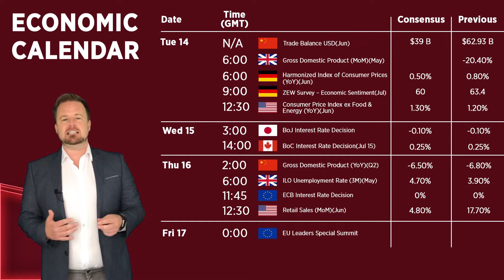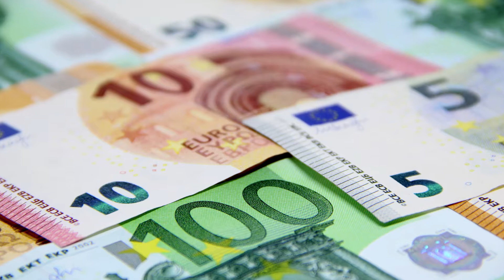Minggu Akan Datang : KDNK China, Persidangan EU & ECB (13-17 Julai 2020)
KDNK China adalah sangat penting untuk saham-saham China yang “bullish” dan pedagang forex, persidangan EU mungkin akan melihat persetujuan terhadap Dana Pemulihan EU, Persidangan ECB dan BANYAK LAGI dalam minngu akan datang. Terima Kasih! Rich.

Video ini mempunyai kapsyen tertutup. Sila klik butang CC untuk mengaktifkan sari kata.